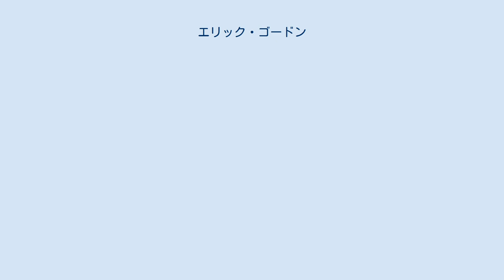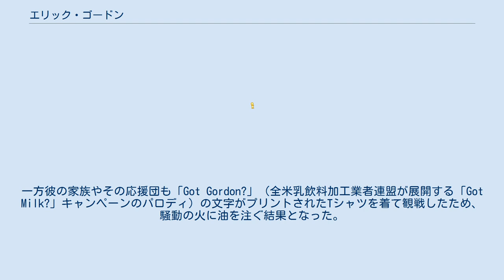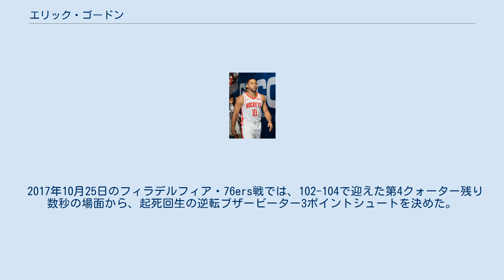エリック・ゴードン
エリック・ゴードン（Eric Ambrose Gordon, Jr. ,1988年12月25日 - ）はアメリカ合衆国出身のバスケットボール選手。
インディアナ州インディアナポリス出身。
アメリカ男子プロバスケットボールリーグNBAのヒューストン・ロケッツに所属している。
 アマチュア・アスレチック・ユニオン時代はグレッグ・オデンと同じチームでプレイした。
高校はインディアナポリスのノース・セントラル高校に進学。
最終学年に29.0得点6.2リバウンド3.3アシストの成績を残したゴードンは、同校を州4Aタイトルの決勝にまで導き、インディアナ州のMr.バスケットボール、マクドナルド選出のオールアメリカン、ゲータレード選出の年間最優秀アスリートなどに選ばれた。
 高校バスケ界のスター選手となったゴードンに多くの大学スカウト陣が興味を示し、ゴードンは幾つかの大学から勧誘を受けた末にイリノイ大学に進学することを口頭で約束したが、その後インディアナ大学の監督が交代したことで心変わりし、イリノイ大との約束を反故してインディアナ大に進学した。
この行為がイリノイ大のカレッジファンの強い反感を買い、イリノイ大対インディアナ大の試合ではゴードンや観戦に訪れた彼の家族に対し、イリノイ大ファンから激しい罵倒が浴びせられた。
一方彼の家族やその応援団も「Got Gordon?」（全米乳飲料加工業者連盟が展開する「Got Milk?」キャンペーンのパロディ）の文字がプリントされたTシャツを着て観戦したため、騒動の火に油を注ぐ結果となった。
試合後、イリノイ大ファンに行き過ぎた行動があったとして、イリノイ大の体育監督が謝罪した。
 大学での1年目のシーズンにゴードンは20.9得点3.3リバウンドを記録。
シーズン通算669得点はマイケル・レッドが保持していた新人記録を破るBig10新記録となった。
ゴードンは全米バスケットボールコーチ会選出のオールアメリカ、AP通信選出のサードチーム、Big10新人王、Big10ファーストチームなどに選ばれた。
大学では1年間だけプレイし、2008年のNBAドラフトにアーリーエントリーした。
 強靭な肉体と優れた跳躍力を誇るコンボガード。
鋭いペネトレイト、ファウルを貰う技術、アウトサイドシュートとオフェンスに必要な能力全てが揃っている。
シューティングガードとしてはやや小柄であり、安定感がない、3Pシュートに頼りすぎるところなどが懸念材料である。
NBA選手ではミッチ・リッチモンドに例えられる。
 ※スプリントはコート3/4（約21m）走。
ベンチプレスは約84kg。
 ドラフトではロサンゼルス・クリッパーズから全体7位指名を受けてNBA入りを果たす。
この年クリッパーズはバロン・デイビスの故障にカッティノ・モブリーのトレードとバックコートが手薄になっており、ルーキーのゴードンにも多くの出場機会が与えられ、11月末からは先発に抜擢された。
1月23日のオクラホマシティ・サンダー戦ではクリッパーズのルーキー記録となる41得点をあげている。
このシーズンは平均16.1得点の成績を残し、オールルーキー2ndチームに選ばれた。
 2011年12月14日、クリス・ポールとのトレードでニューオーリンズ・ホーネッツに移籍した。
 2016年7月2日、ヒューストン・ロケッツと4年5300万ドルで契約した。
2017年2月18日のNBAオールスターゲーム前夜祭のNBAスリーポイント・シュートアウトでは、見事に優勝した。
 2017年10月25日のフィラデルフィア・76ers戦では、102-104で迎えた第4クォーター残り数秒の場面から、起死回生の逆転ブザービーター3ポイントシュートを決めた。